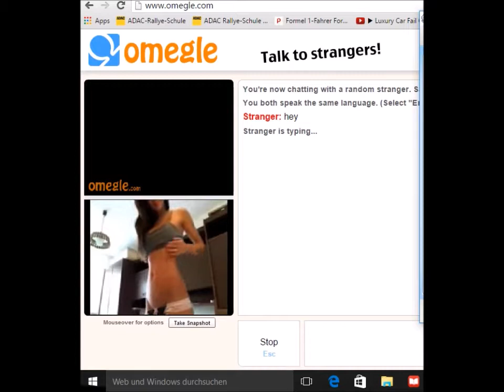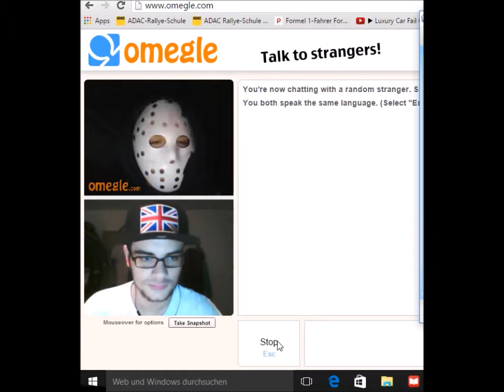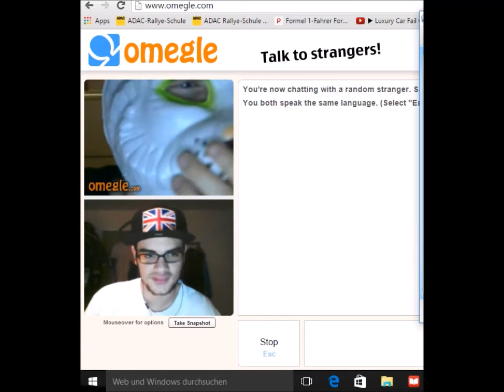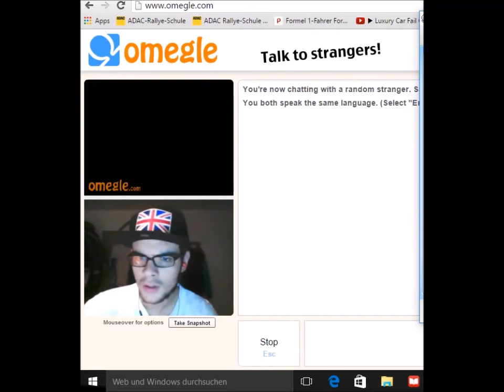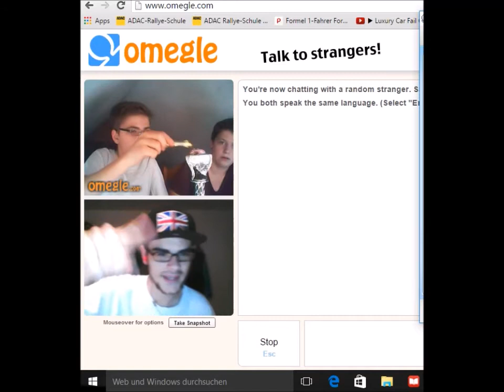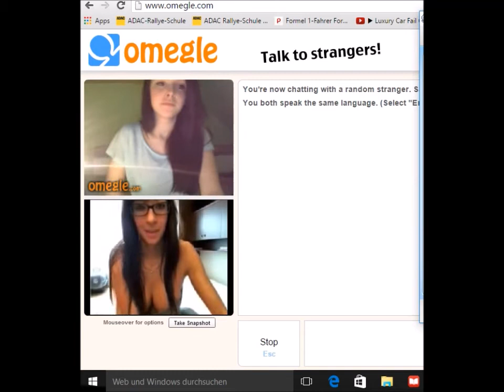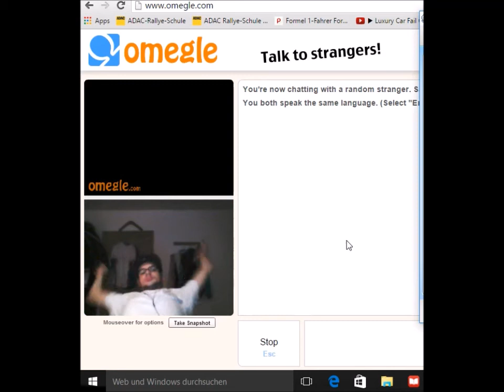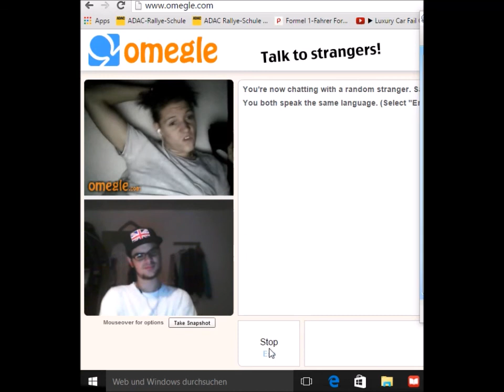OMEGLE HOT GIRLS TROLL